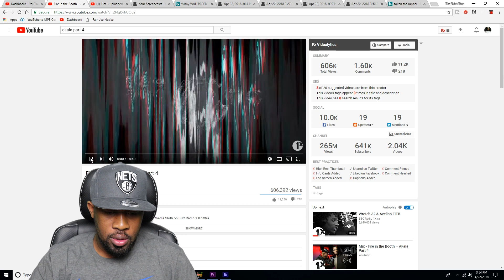My Reaction | Fire in the Booth – Akala Part 4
TMG Family!